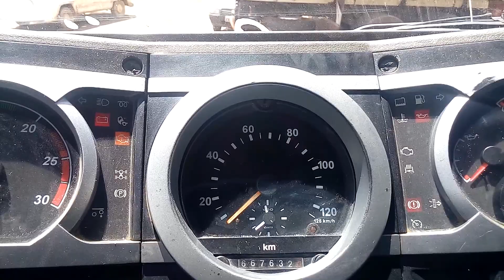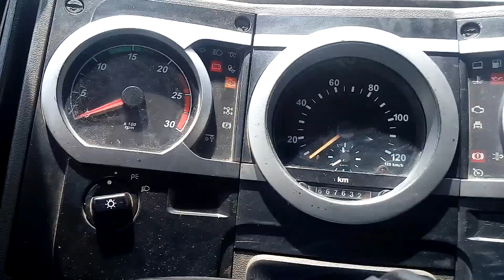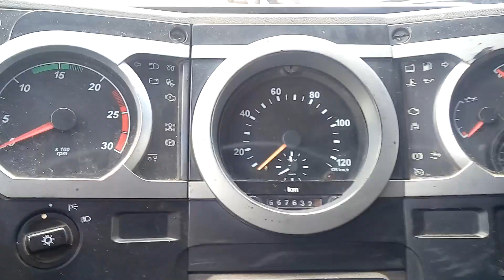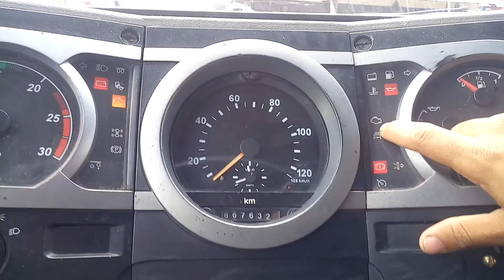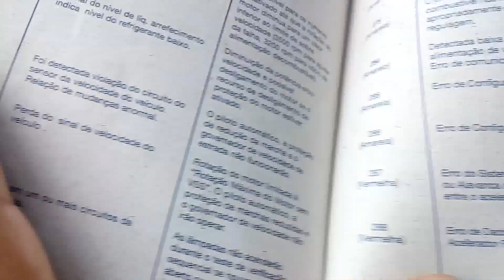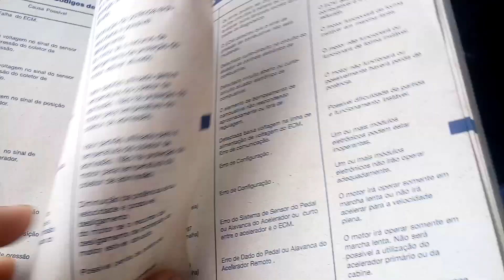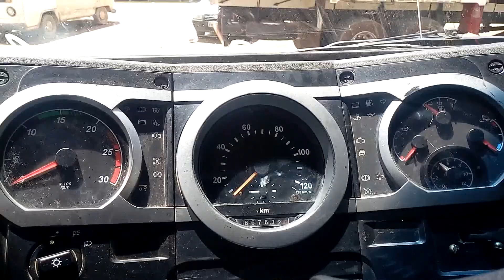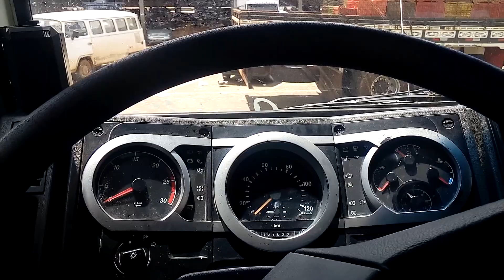Como Identificar Falhas No Motor Do Ford Cargo 4532E |2428e |2422e...(EP.31/17)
▬▬▬▬▬▬▬▬▬▬▬ Links Recomendados ▬▬▬▬▬▬▬▬▬▬▬▬